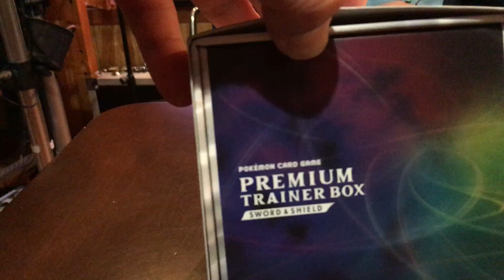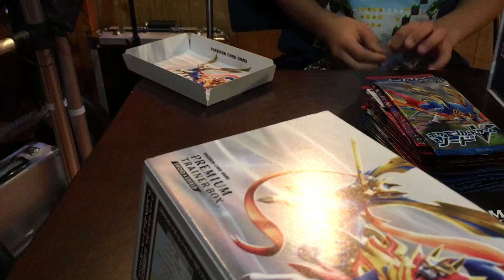ソード＆シールド プレミアムトレーナーボックス♪